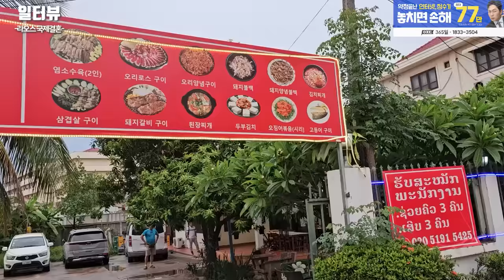16살도 결혼하는 나라 라오스에서 한국남편에 대해 물어봤습니다 l 라오스 국제결혼 3화(서울 용산 국제 23-0001 )